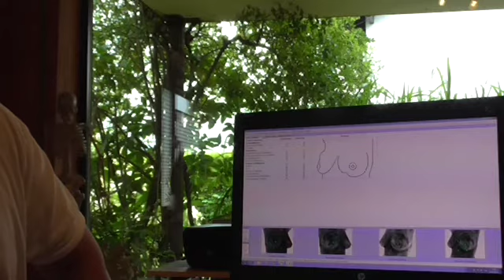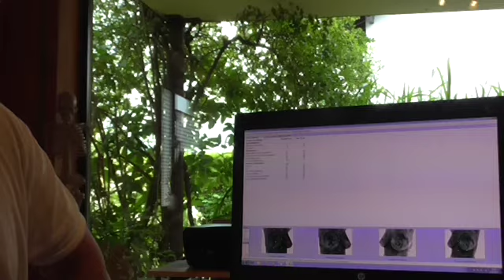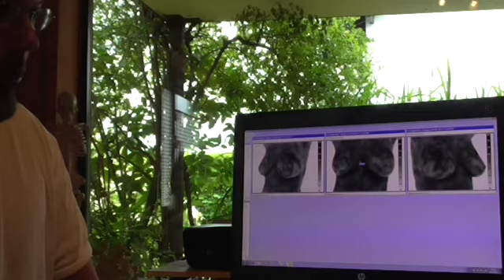Infrarotkamera Medizinische Thermografie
Medizinische Thermografie, Infrarotaufnahmen  der Brust